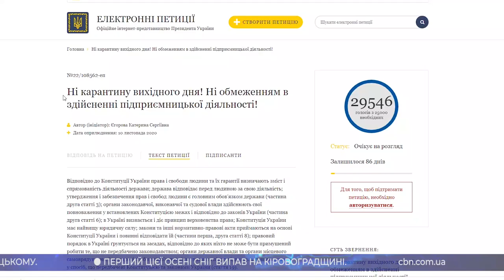Головні новини Кіровоградщини | 16 листопада 2020 року | телеканал Вітер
* для боротьби з коронавірусом переформатують обласний госпіталь та Кропивницьку ЦРЛ;
* на акцію протесту вийшли підприємці Колгоспного ринку у Кропивницькому;
* три виші знаходяться на дистанційному навчанні у Кропивницькому;
* без тепла залишилися десять будинків у Кропивницькому;
* перший цієї осені сніг випав на Кіровоградщині;